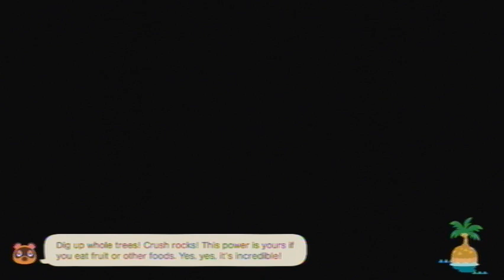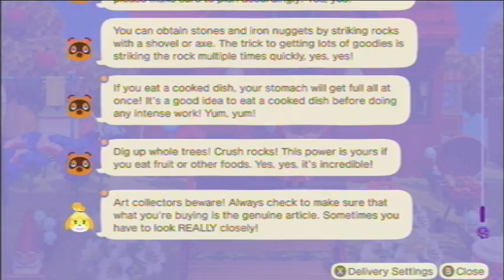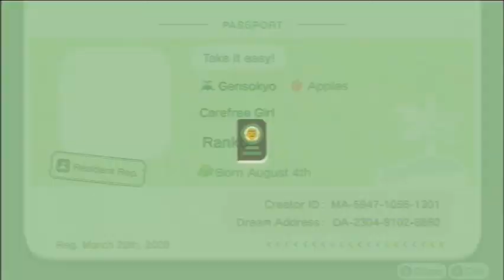Animal Crossing: New Horizons [Day 1313]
Played on: October 23rd, 2023 (UTC-4:00)

Current Neighbors
Felicity
Gabi
Kiki
Chrissy
Purrl
Francine
Pippy
Mitzi
Caroline
Hazel